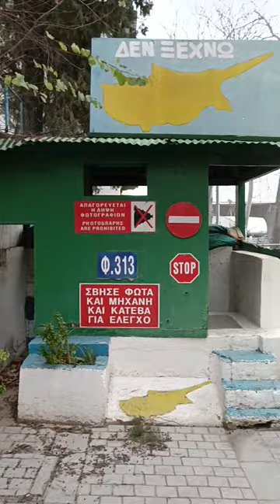Nicosia wall, control hut in the green line (United Nations buffer zone)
The United Nations Buffer Zone in Cyprus is a demilitarized zone, patrolled by the United Nations Peacekeeping Force in Cyprus (UNFICYP), that was established in 1964 and extended in 1974 after the ceasefire of 16 August 1974, following the Turkish invasion of Cyprus, and the de facto partition of the island into the area controlled by the Republic of Cyprus (excluding the British Sovereign Base Areas) and the largely unrecognized Turkish Republic of Northern Cyprus in the north. The zone, also known as the Green Line (Greek: Πράσινη Γραμμή, Prasini Grammi; Turkish: Yeşil Hat), stretches for 180 kilometres (112 miles) from Paralimni in the east to Kato Pyrgos in the west, where a separate section surrounds Kokkina.

The dividing line is also referred to as the Attila Line, named after Turkey's 1974 military intervention, codenamed Operation Attila. The Turkish army has built a barrier on the zone's northern side, consisting mainly of barbed-wire fencing, concrete wall segments, watchtowers, anti-tank ditches, and minefields. The zone cuts through the centre of Nicosia, separating the city into southern and northern sections. In total, it spans an area of 346 square kilometres (134 sq mi), varying in width from less than 20 metres (66 ft) to more than 7 kilometres (4.3 mi). After the fall of the Berlin Wall in 1989, Nicosia remains the last divided capital in Europe. Some 10,000 people live in several villages and work on farms located within the zone; the village of Pyla is famous for being one of the few remaining villages in Cyprus where Greek and Turkish Cypriots still live side by side. Other villages are Deneia, Athienou, and Troulloi. Some areas are untouched by human interference and have remained a safe haven for flora and fauna.